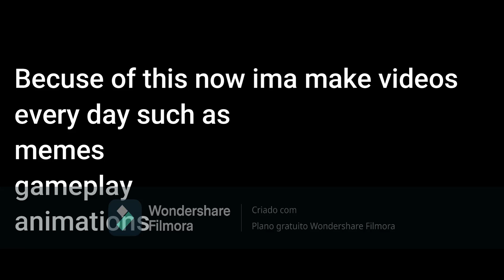50 subs special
muito obrigado por 50 inscritos...
amo vc todos! ❤

0:00 Thank u

0:17 What NOW (not know) lol

0:22 Thank u